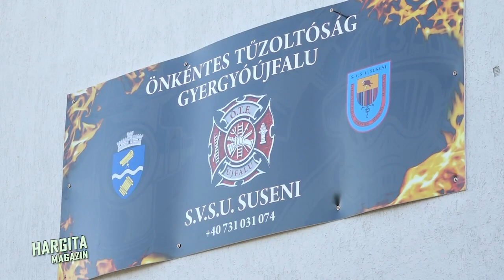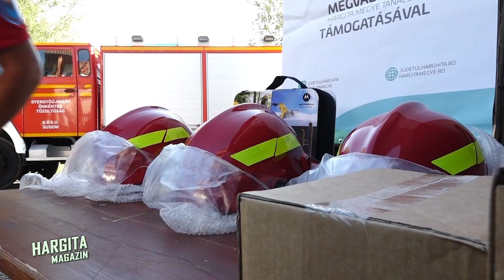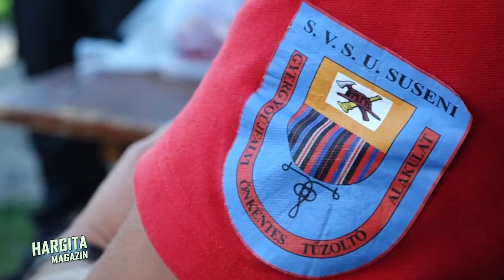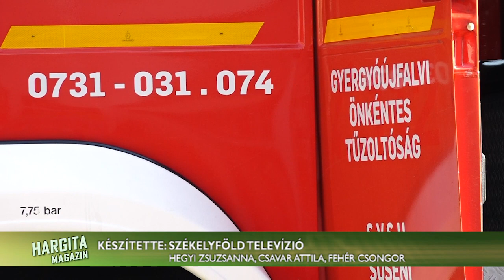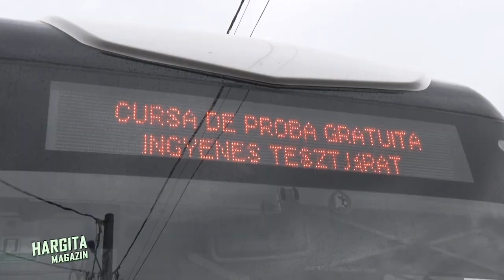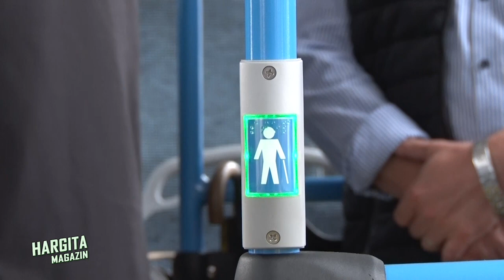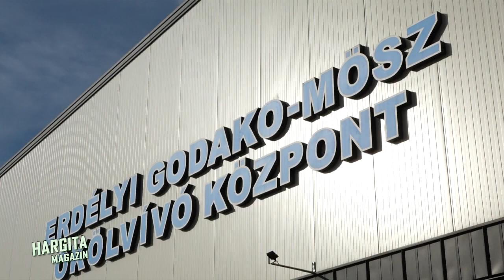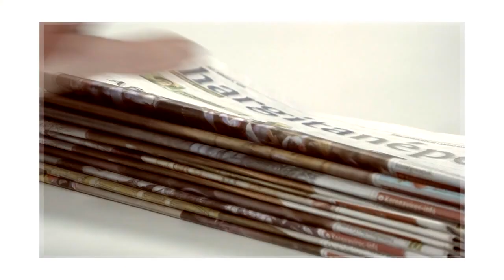Hargita magazin 2022. augusztus 31.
Megemlékeztek az Úzvölgyi harcok áldozatairól, a tömegközlekedés problémáját igyekeznek megoldani Székelyudvarhely és a környező települések vezetői. Ezek mai főbb témáink de összefoglalót láthatnak a 15. Székelyföldi Lovas Ünnepről és azt is megmutatjuk, mit tartogat a szeptemberi ökölvívó Tatárdomb Kupa, tartsanak velünk!